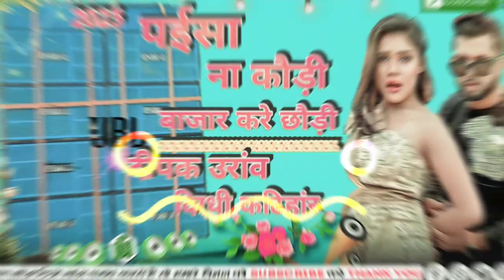नीलकमल सिंह Dj Mix Bass पईसा ना कौड़ी बाजार करे छौड़ी Deepak Music Digghi Katihar Bhojpuri